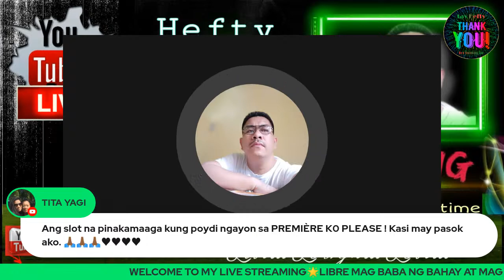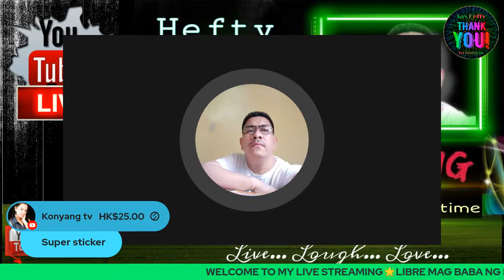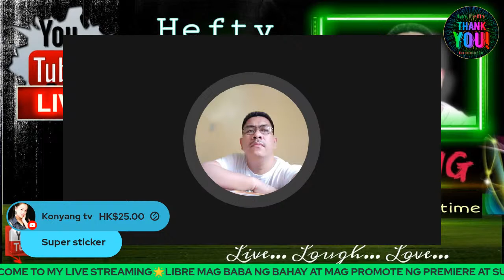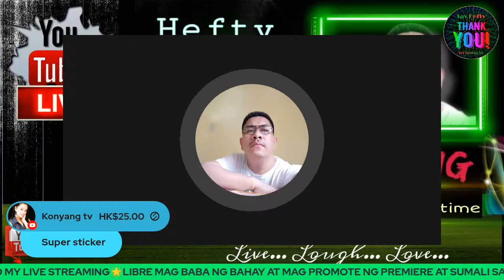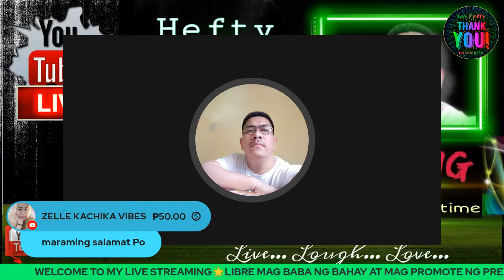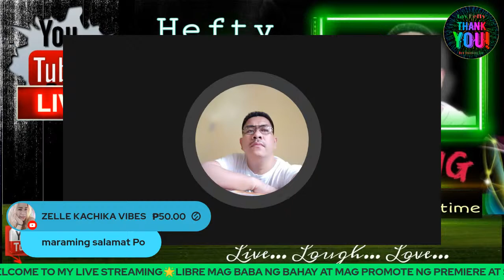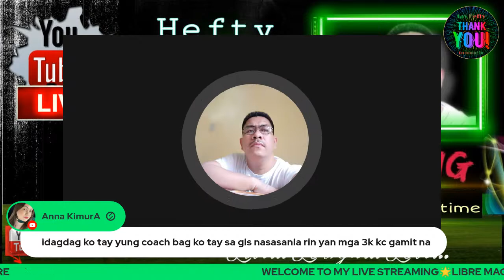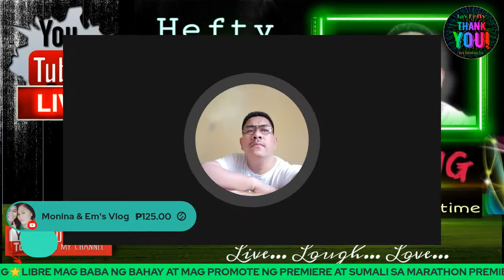Welcome To My Live Streaming #669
Schedule: Live Streaming Monday to Saturday 5:00PM to 10:45PM

=Hefty Fallarna Solid #1=
@Pretty Mayang
@Maryjoy Giray
@Ara Ayuso
@Ian Creations
@Kevin Adamas Vlogs
@Louela Villarosa
@Ethely and Family
@Ana Panganiban
@Mherly Rosales
@Shangski Vlogs
@Donna Cheeze
@Gina Donghao
@Xiang and Mitch
@Ka Pangga
@Zahra Di
@Lola Tet
@W'lyns Vlog
@Joyce Vargas Vlog
@Dave TV Fallarna
@Gina B Coronel
@​Sheila Ykalina Tan
@Rheine and Rhianne
@JaySouth Channel tv
@Jovelle Lleva
@Cecille Vlog
@Gina B Coronel
@Mudrakids Vlogs
@Ghingz Escapade
@Angie monzor
@Desire Tv
@Just Jover
@Bikolanang Gala Ytc ​
@Jeffjohn Samonte
@Sherom Cuello
@W'Lyns vlog
@Ka Tekya
@mayen Lambert
@Monina & Em's Vlog
@Lady Lyn Channel
@wagas team official
@Mailyn Perin
@Arneo Abante Official
@Paklita de pataranta
@Zapuhtay tv
@Gandalor Zumba
@DannTV VLOG ​
@Ako C Henny Vlog
@Joyce 12 Vlogs ​
@Lala Perez channel​
@Ana Channel
@Rax Zion
@Klacy Roma
@Hppy Tayo Abie tv
@Rose Doyle
@Thelma Tv Life
@TripleJ Cooking&Rhyme
@Julie Marasigan Corpin
@Nawas Jadoon
@Ladylyn Pelaez
@Fruit Queen
@Ate Lynskie2
@Lady Taurus YTC
@Momsie and Kuya Kenneth ​
@JayVian Tv
@Kambahay Moves
@Shibay Shan Channel
@Jhing Garrido Vlog
@Lalyn FMS
@Love Channel
@Jordan Half TV
@Hazel's Cakes
@MR Music Lover
@Mr Peg Tv
@Analyn Indigs Lyf
@Lucky. Channel
@Lynn Inomata
@Ofw Hong Kong
@Mylabs Koh
@Mr Tubero
@Gemma Perin
@Aitonz Vlog
@Jeralyn Bolo
@Kriszy TV
@Rin Chae
@Miss A. Maleficent James
@Chiex Channel
@Lucy Swierc Official
@Roger Gonzaga
@Chainhex vlog
@Ate Ghie mixed vlogs
@Franz37 vlog
@Ku Long tv
@Toxic Candy Official
@Leilani Jimeno
@Rz Sunshine28
@Winston Gel Cooking
@Momshie Ellen TV
@Wels GM vlogs
@Mr Peg tv
@Myla's Kitchen
@TITA TERE
@Atomy Jenny young
@Arrvee Lopez
@Jing Jing The Explorer
@Ondeth Kull
@Daisy Channel
@Lovie TV Vlog
@Lory Tornea Vlog
@Tita Ching Vlog
@Momsh Dhel Channel
@Je Sha Channel
@Merto Fams Vlogs
@Mariache tv
@MrAndMrs T.
@Kusina ni Kapitana
@Ate Red Mixed vogs
@ElissaLove Kuwait
@Zeph Vogz
@Makinistang Pobre
@Elena Mix
@Hazel's Cake
@Arabella Torres
@Yolanda Loyola
@Myla's Files
@Unica Angel10
@Cebuanang Madita
@Faith Tejada YTC
@Skypink Blue
@Malou Silawan
@Yukomi tv Channel
@D Family Vlogs
@Bebie bhe Baco
@Bria Amethyst Vlogs
@Avril Katorse
@Shan cai c Loyola
@Lucena Taha
@Pascual Vlogs
@Mary Agustin
@@Lovie tv Vlog
@Emz Paez
@Mamala The Explorer
@Konyang tv
@Jeralyn Bolo
@M Daily Life
@Mumay Chicklet
@Kusina ni Kapitana
@Febe Nacs
@Elena Mix
@Panyang Payatot
 @Brenda Tino TV ✓
@Jimi NayoW
@Aneth SCB
@Bro Sigon tv
@Zelle Kachika Vibes
@Angel Wings
@Gie Japan Tv
@Gil Camporazo
@Wanders of Elle
@Eva Portes